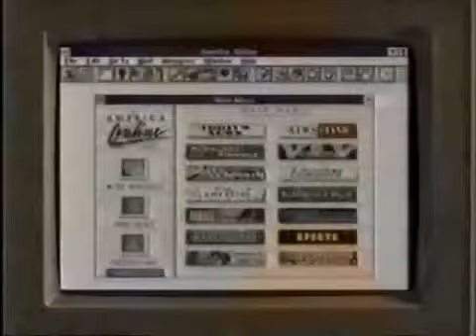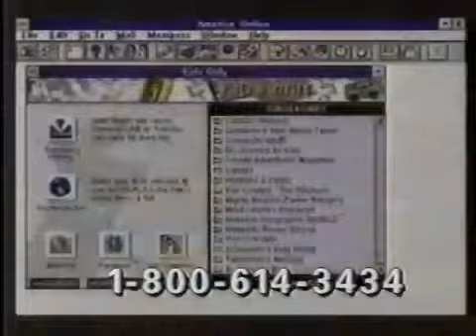Technology News Timeline - 1995 - What Was AOL?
In 1995 - AOL was a service that gave access to the Internet, shopping and more - as PC's morphed into a totally new experience - and a device that most of the population would now be interested in.